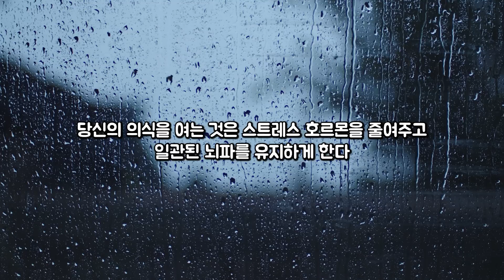꿈을 현실로 만드는 가장 빠른 방법![조디스펜자, 끌어당김]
안녕하세요 성공을 듣다입니다.
이번 영상은 조디스팬자의 원하는 목표를 상상하여 리허설 하는 내용들 다뤘습니다.